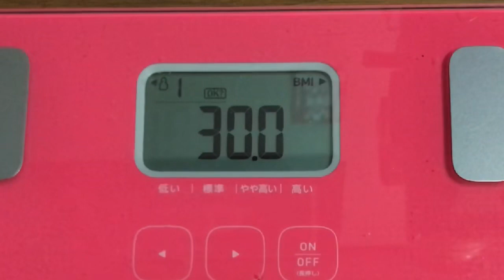【実録！546日目❤️】台風はお腹いっぱい…もういい